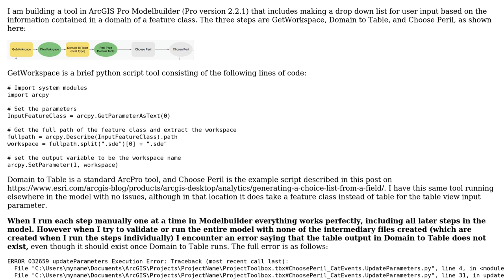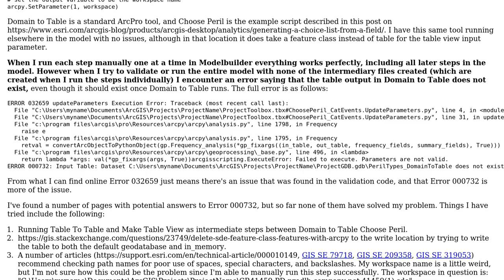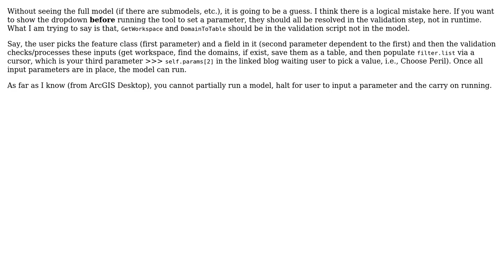GIS: Modelbuilder not recognizing table output and throws Error 000732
With thanks & praise to God, and with thanks to the many people who have made this project possible! You are responsible for your own actions.